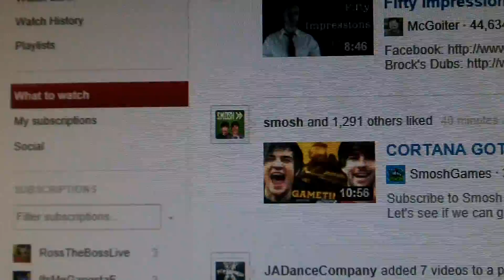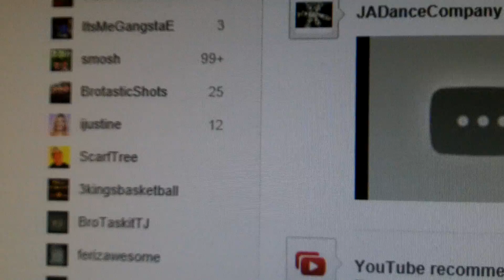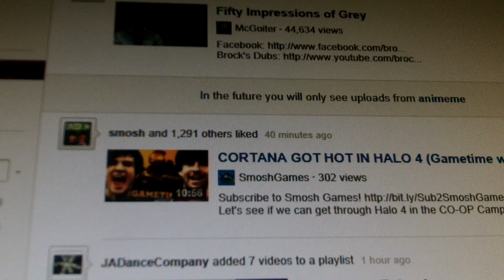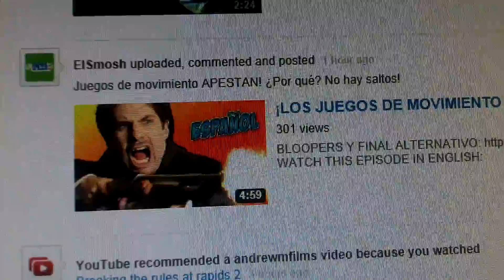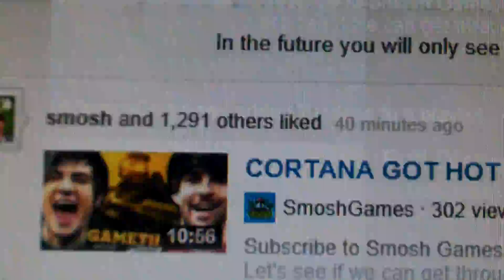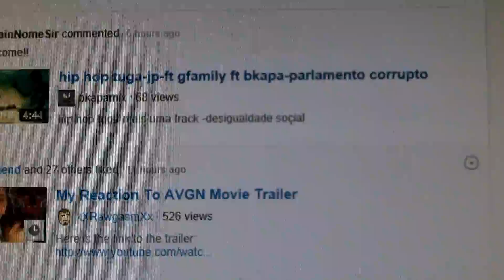OH BOY, YOUTUBE CHANGED THEIR HOMEPAGE! LET'S SEE HOW CRAPPY IT IS THIS TIME!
WHAT IS YOUTUBE'S PROBLEM? DOES ANYBODY KNOW WHY THEY WOULD DO THIS? BECAUSE I HAVE NO IDEA!